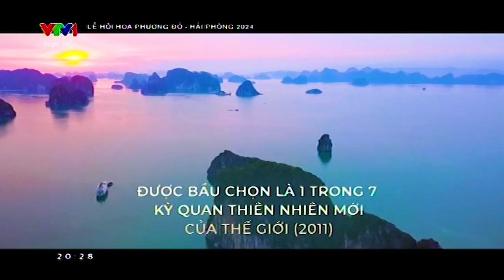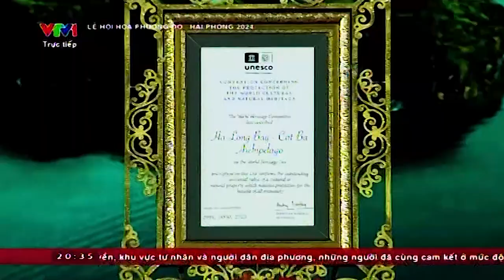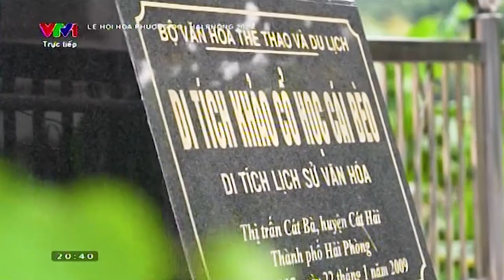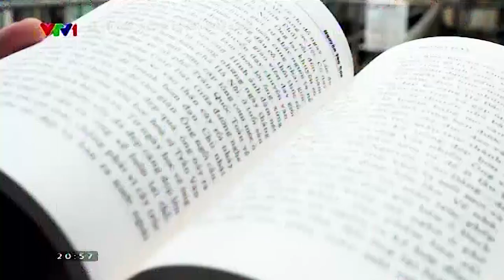LỄ HỘI HOA PHƯỢNG ĐỎ - HẢI PHÒNG 2024 ( Hải Phòng - Bừng sáng Miền Di Sản )